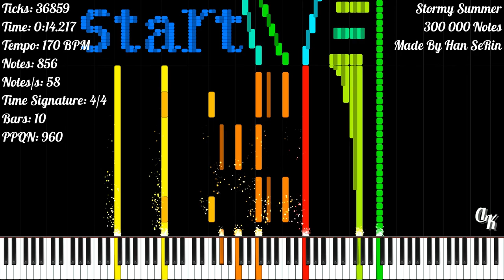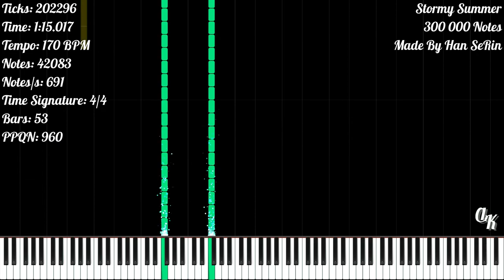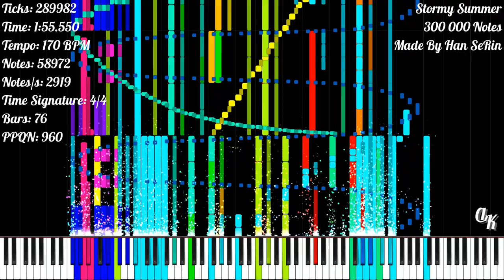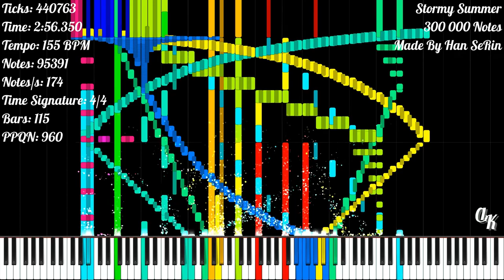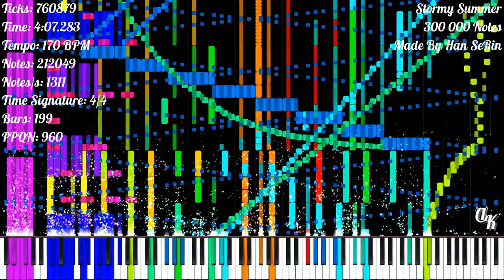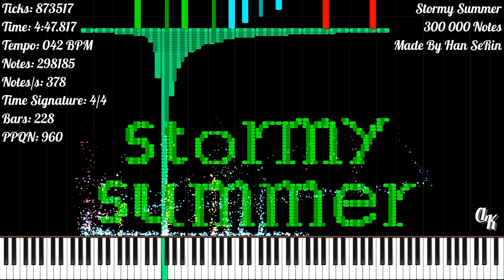[Black MIDI] Stormy Summer | 300 000 Notes | Han SeRin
There Was A Mistake When I Made The Video...
So I Made This Video Again

★‡ MIDI INFORMATION ‡★

MIDI Name: Stormy Summer Ideas from Prisma ILLYA DL LINK
MIDI Size: 2.88 MB
Made By: Han SeRin
Notes: 300 000
Highest Notes/s: 33 470
Time Signature: So Many
Bars: 228
Tracks: 25
Tempo: 5 BPM - 1 360.01 BPM
PPQN: 960

★‡ VIDEO INFORMATION ‡★

MIDI Player: Zenith MIDI
Zenith Pack: Synthesia X (Made By MBMS & Arduano)
Audio Renderer: Keppy's MIDI Converter
Notes Counter: Keppy's Counter Generator
Video Editor: Shotcut
Video Resolution: 1080p60
Video Size: 3.21 GB

★‡ SOUNDFONT ‡★

Soundfont Used: LSPModel CFIII Maestro C.G. [Remastered] BM
Soundfont Author: Lyzen's Piano
Download Soundfont: At Lyzen's Discord Server

Original Video: _

★‡ DEVICE INFORMATION ‡★

CPU: 11th Gen Intel(R) Core(TM) i3-1115G4 @ 3.00GHz
GPU: Intel UHD Graphics
Operating System: Windows 11 Home Single Language
RAM: 4 GB DDR4 3200 MHz
Memory: 512 GB SSD NVMe PCIe

★‡ SUPPORT ‡★

★‡ HASHTAGS ‡★

★‡ COPYRIGHT ‡★

(According To YouTube's Request):
© Han SeRIn - Stormy Summer